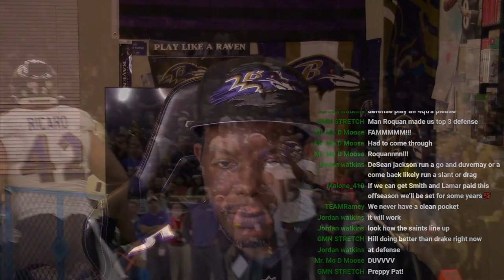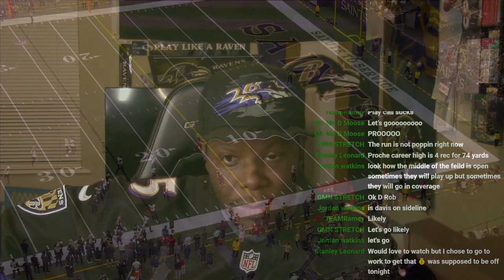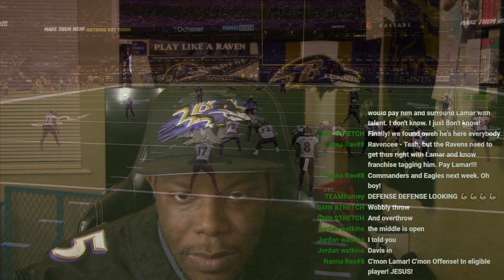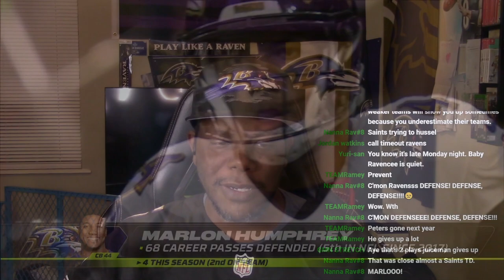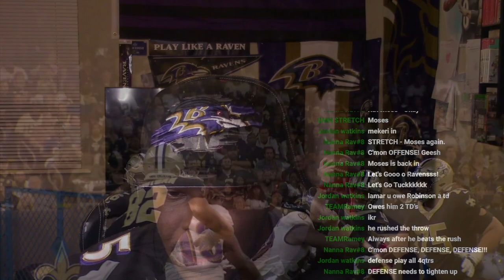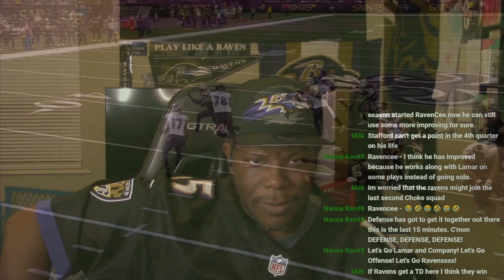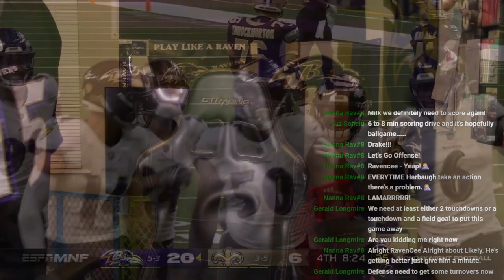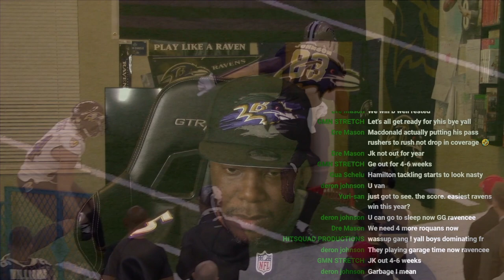REACTION RAVENS VS SAINTS MNF WEEK 9